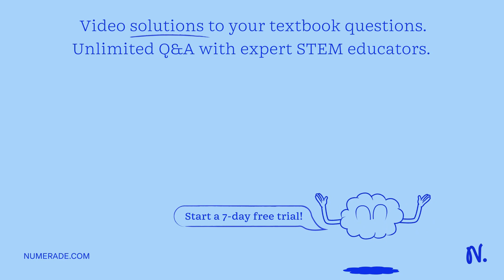Increase in length of a wire is 1 mm when suspended by a weight. If the same weight is suspended on…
Increase in length of a wire is 1 mm when suspended by a weight. If the same weight is suspended on a wire of double its length and double its radius, the increase in length will be